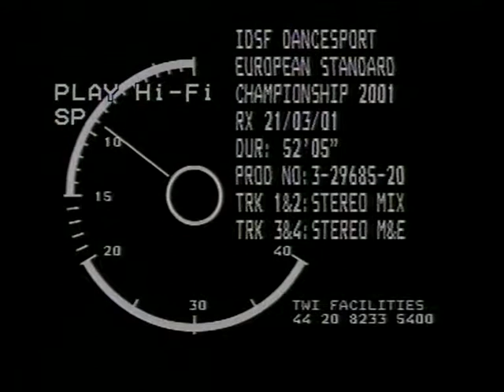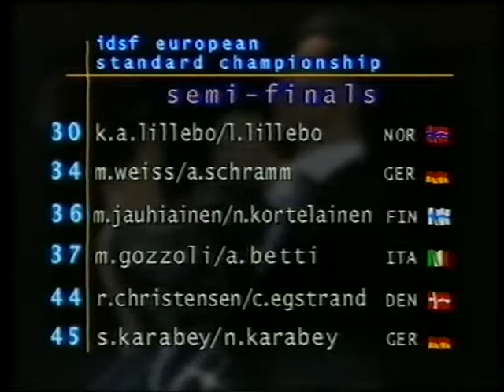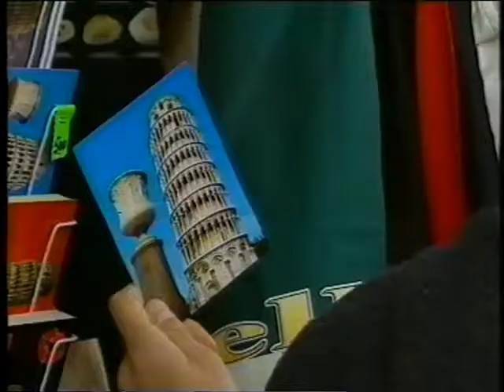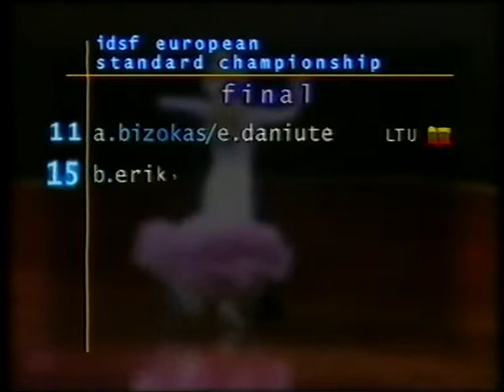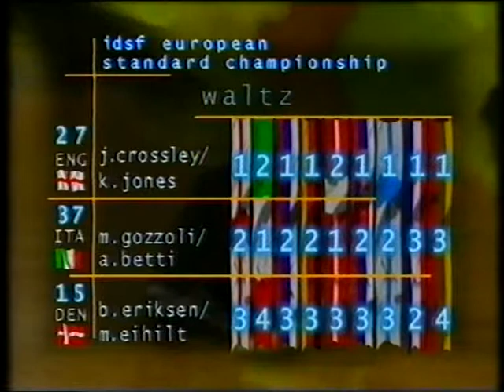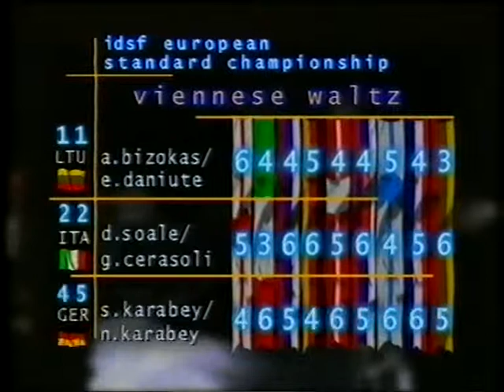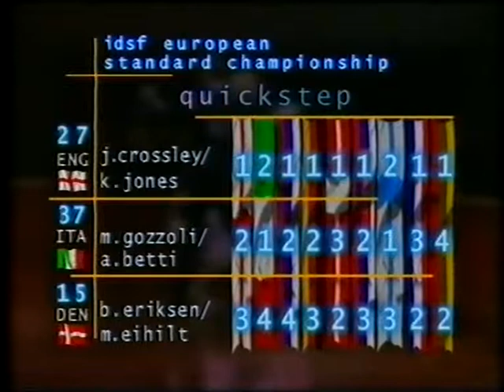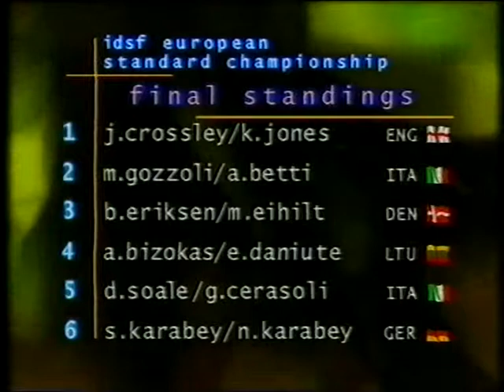2001 European Championship Finland - Semifinal and Final Round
In this video we made our first Final in the European Championship . Dancing with us you can see:
Jhonatan Crossley  Kylie Jones,
Mirco Gozzoli  Alessia Betti,
Brian Eriksen  Marianne Eihilt,
Arunas Bizokas  Edita Daniute,
Sasha and Natasha Karabey,
Warren Kristi Boyce,
Alexey Galchun Tatiana Demina,
Marcus Weiss A. Schramm,